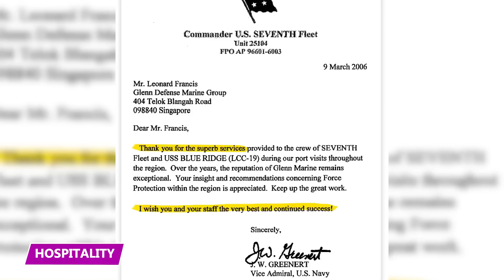He Bribed Officers in Hookers & Cash in the Biggest Navy Scandal EVER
This guy fleeced the Navy for hundreds of millions of dollars! Find out how he did it in this video!

Lavished
Certain businessmen aren’t strangers to luxury. In a world where international relations are set to the background of expensive dinners, lavish vacations and the most exclusive wines, it doesn’t come as a surprise someone might’ve used it as an opportunity to scam people out of money.

Leonard Francis
Infamously known as “Fat Leonard”, Leonard Francis was raised in Penang, Malaysia, where he lived a very financially comfortable life since childhood. Although he was part of a wealthy family, the drama inside his house was far from nurturing.

Glenn Defense
Over the years, Francis was able to create a lucrative and direct connection with the US Navy. At one point, he was the main supplier of fuel and other goods for their vessels.

Hospitality
Francis lived up to his reputation as a rich man. Whenever his cars would be seen in the streets in Singapore, people would look closely. He was also known for going extra on his holiday decorations for his 70,000 square-foot home.

High Bills
Francis’s tactics were based around overbilling the Navy for his services, with the consent of the higher ranking officers whom he had seduced with expensive goods and trips. But this didn’t come without its fair share of lower ranking officials who would question the bills.

Bribes
Parties were his go-to tactic to convince officers to give him money. This one time, during Christmas, Francis threw a lavish celebration at a five-star hotel that included Dom Perignon, lobster and an array of expensive meals. As per tradition, he also included some lady escorts dressed as Santa’s little helpers– some of whom went to a private after party with a few senior officers.

Moles
To get his hands on internal information from the Navy, Francis bribed some people working directly inside the institution. For example, he contacted Sharon Kaur, a Navy worker from Singapore, who admitted to receiving $100,000 in cash and luxury vacations in Dubai in exchange for internal contract information.

Psychological Warfare
Francis’ approach wasn’t only financial– he used devious techniques to befriend the officers and know exactly what their weak points were. He employed his charm to approach the men, get to know them, and then give them what they needed based on their personalities: travel tickets, prostitutes or money.

Investigation
When investigators began to take notice of Fat Leonard’s strategy, he didn’t budge– Francis deviced another way to keep track of what was happening. He used his known tactics to turn NCIS agent John Beliveau into his personal informant. Beliveau would supply him with material investigators had on the company by going into the NCIS database.

Court
Finally faced in court, Francis pleaded guilty to federal charges of bribery, conspiracy to commit bribery and conspiracy to defraud. Fat Leonard confessed to having overcharged the Navy for the services provided in several ports all over Asia and paid off officials with lavish gifts like expensive alcohol, hotel accomodations and even handmade ship models.

On the Lam
Just a mere three weeks before he was to be sentenced, Francis was nowhere to be found. According to the media, he took off his ankle bracelet and escaped. Many neighbors of the rental house he was staying said they saw many cars with out-of-state plates and even an U-Haul van outside his home.